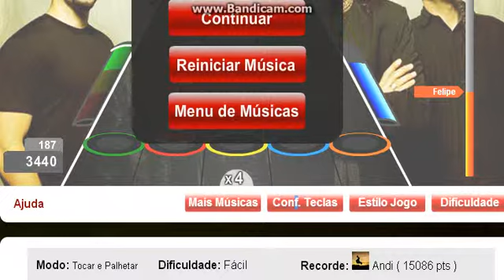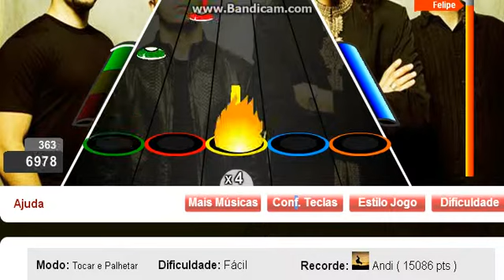Chop Suey! por System of a Down T&P Fácil FC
Meu 1º video t&p e um FC